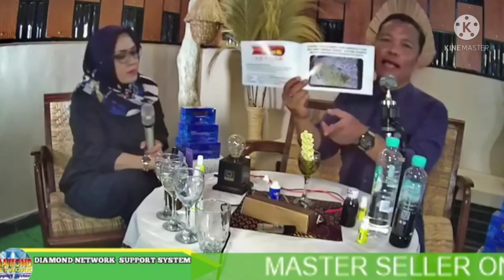MANFAAT NSTM NASA - NSTM TRANCE MINERAL - DEMO NSTM - AGEN NASA 082297773679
HATI-HATI PRODUK PALSU, JANGAN TERGIUR HARGA MURAH, BELANJA PADA DISTRIBUTOR DAN STOCKIST RESMI YG MEMILIKI KARTU ANGGOTA DAN SERTIFIKAT NASA.

SMART DALAM BERBELANJA, SAYANGI KESEHATAN DAN KECANTIKAN ANDA

KONSULTASI BISA LGSG WA ADMIN STOCKIST RESMI PT.NATURAL NUSANTARA

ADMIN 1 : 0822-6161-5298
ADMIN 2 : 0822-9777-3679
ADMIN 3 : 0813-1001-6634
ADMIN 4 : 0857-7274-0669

NSTM NASA
AGEN NSTM NASA